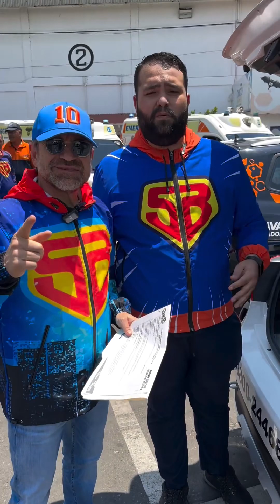El @0800bigote sigue su marcha indetenible de crecimiento de flota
para así llegarle cada día a más y más gente. Aqui nadie se rinde. Q viva Carabobo 🦇🦇🦇